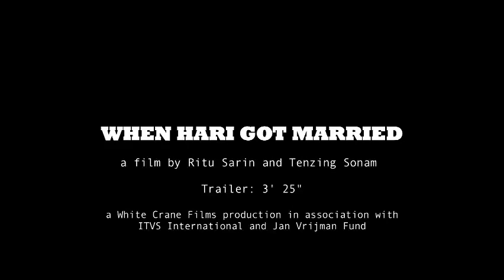When Hari Got Married trailer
A trailer for the documentary film, When Hari Got Married, by Ritu Sarin and Tenzing Sonam